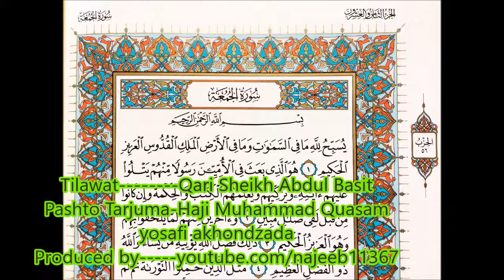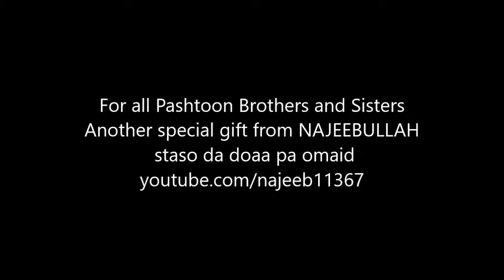PASHTO QURAN TARJUMA(62.SURAH AL JUMUA HD new)